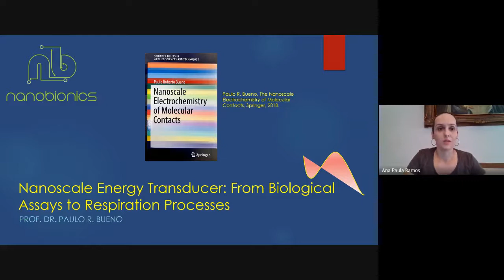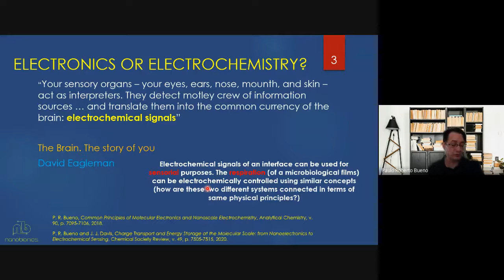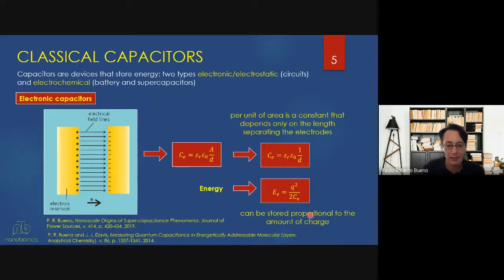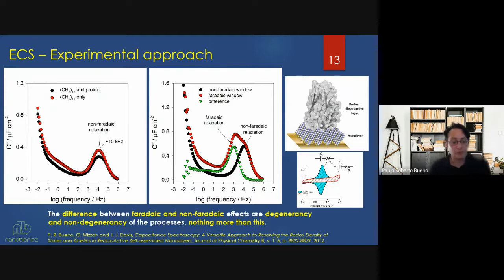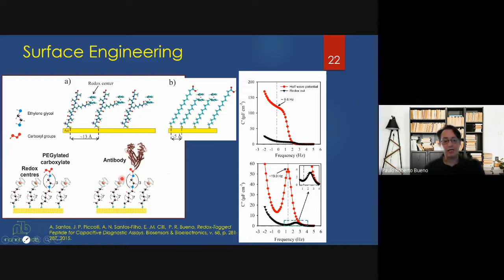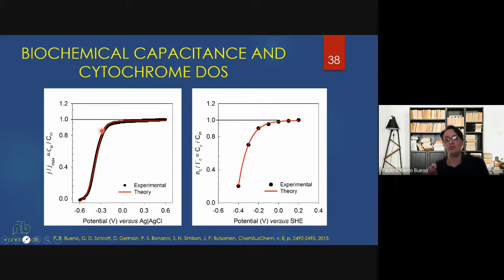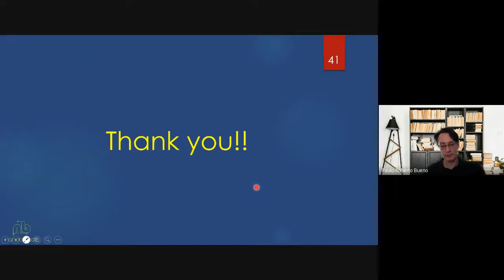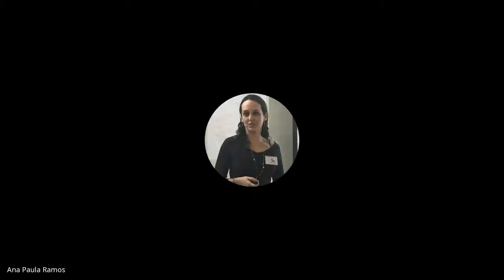Seminário Prof Paulo Bueno- Q/UNESP- Araraquara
Título: Nanoscale Energy Transducer: From Biologycal Assays to Respiration Processes